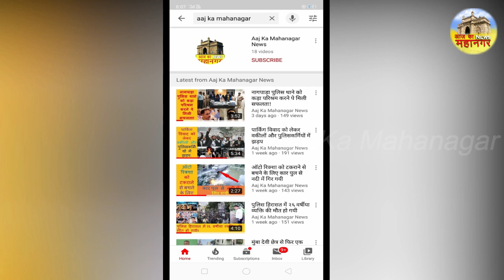Vashi Khadi se ek Dubati hui Mahila ko Bachaya gaya